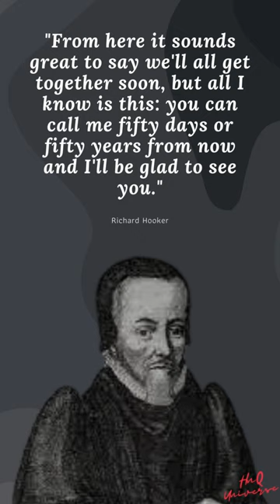Richard Hooker's best quotes | British - Theologian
Quotes:
"From here it sounds great to say we'll all get together soon, but all I know is this: you can call me fifty days or fifty years from now and I'll be glad to see you."

Biography:
Richard Hooker was an English priest in the Church of England and an influential theologian. He was one of the most important English theologians of the sixteenth century.